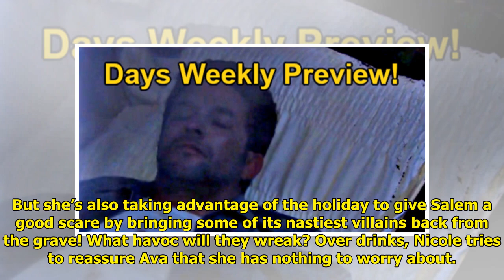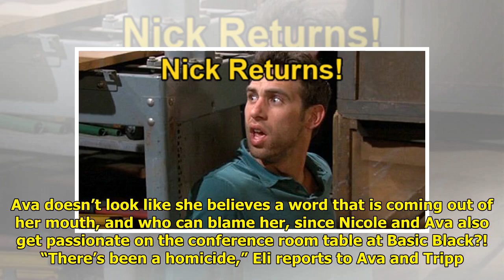DAYS Spoilers: Is Jake Dead?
Prepare for a devilish week in...